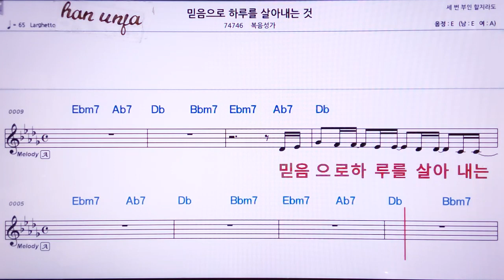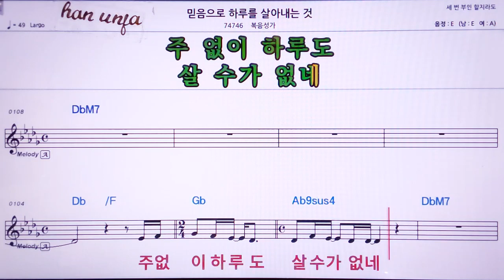💖믿음으로 하루를 살아 내는 것//복음성가 👍MR,노래방, 악보, 코드,Karaoke With Sheet Music